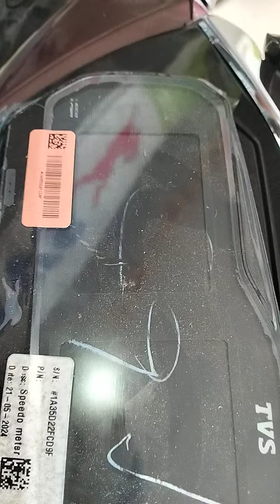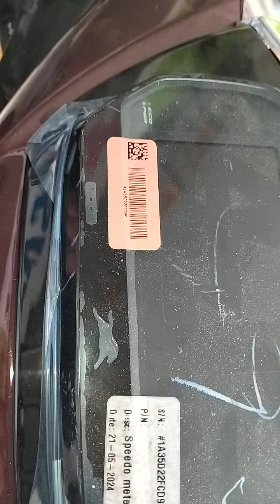new tvs Jupiter 125 sxc disc special addition best features and jada advance